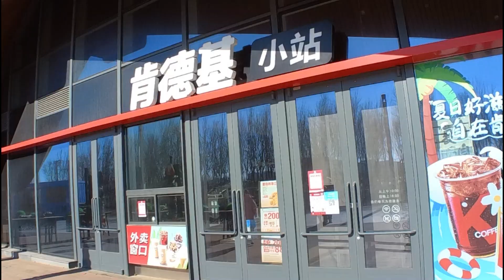离北京最近的海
天津东疆港